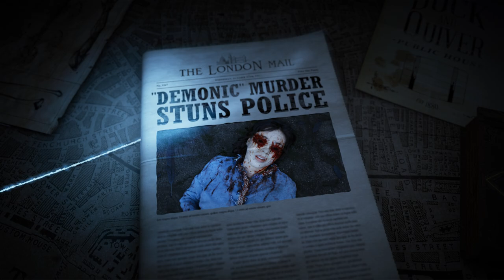Die Bande aus der Baker Street | Offizieller Teaser | Netflix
Die Bande aus der Baker Street ist ab 26. März in der 221B anzutreffen.
Willkommen im London des 19. Jahrhunderts. Hier löst die Bande aus der Baker Street – eine Gruppe von Straßenkindern – im Auftrag von Dr. Watson und seinem mysteriösen Partner Sherlock Holmes übernatürliche Verbrechen.